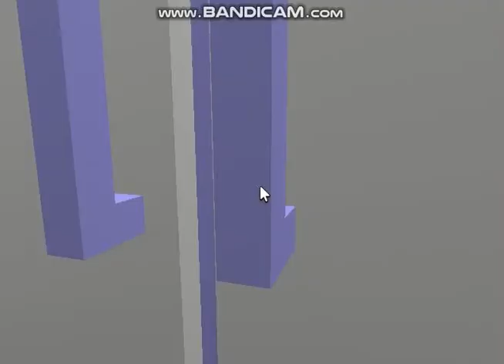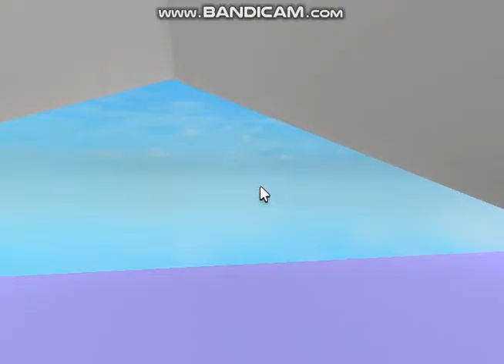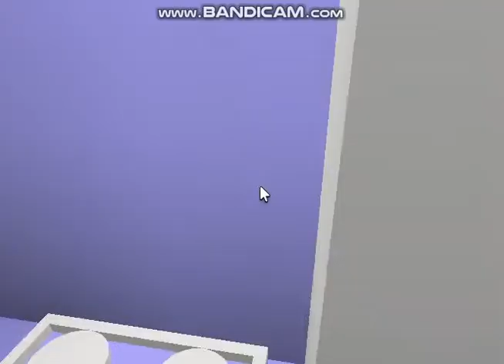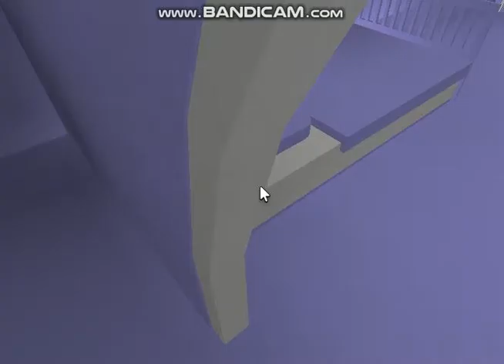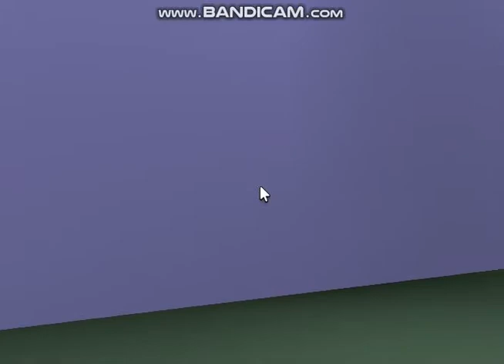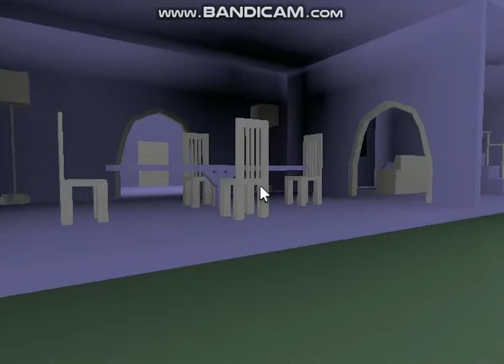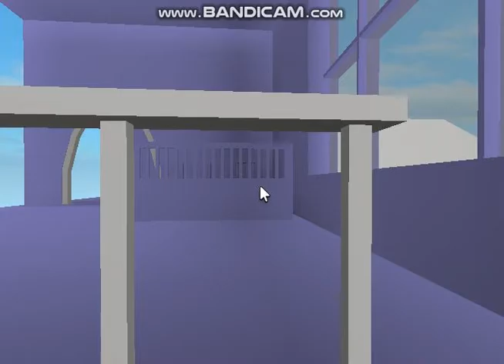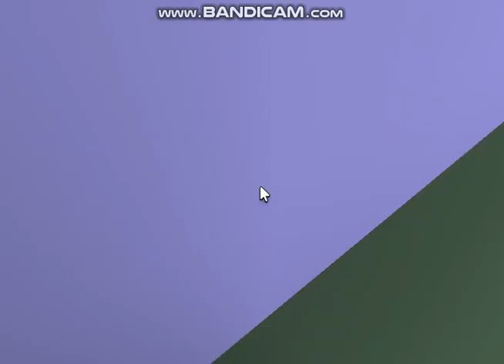Louhi roblox เล่นท้าสยอง (Louhi roblox play if scary)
ข้อมูลแมพ ไม่มีข้อมูลแมพ

ข้อมูลแมพ  ชายคนหนึ่งและลูกของเขาเสียชีวิตในอุบัติเหตุทางรถยนต์ในเมืองเดนเวอร์ รัฐโคโลราโด พบรถกับชายที่อยู่ในนั้นใกล้กับพื้นที่ร้างนอกเมือง ไม่พบร่างของลูกสาวของเขา และยังคงหายไปจนถึงทุกวันนี้

translate language

Who ever watched this clip, please press like. and follow

Map data No map data.

A man and his child die in a car accident in Denver, Colorado. The car was found with the man in it near an abandoned area outside the city. His daughter's body was not found. and still disappears to this day